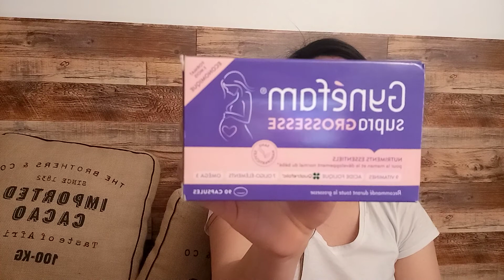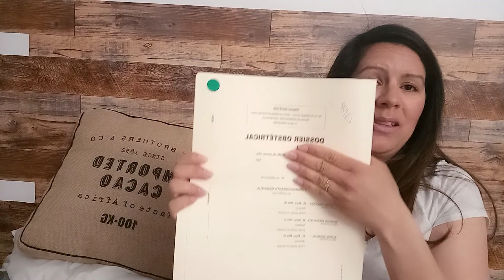تسمم الحمل،اجي تسمعي pré-éclampsie 📢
أسباب_تسمم _الحمل

بقلم: طاقم العناية بالمرأة

تسمم الحمل هي حالة صحية متعلقة بالحمل حيث تعاني الأم من ارتفاع غير طبيعي في ضغط الدم أو ارتفاع ضغط الدم. تمر العديد من أعراض تسمم الحمل دون أن يلاحظها أحد. يمكن أن يكون ارتفاع ضغط الدم خطيراً أثناء الحمل. هذا لأنه يمنع تدفق الدم والأكسجين إلى الجنين. علاوة على ذلك ، فهو يزيد من خطر حدوث مضاعفات. لكن لحسن الحظ ، يمكنك التحكم في تسمم الحمل طوال فترة الحمل لضمان ولادة صحية وطفل رضيع.

عوامل الخطر لتسمم الحمل

اختصار تتضمن أسباب تسمم الحمل عدة عوامل. تشير الأبحاث إلى أن الأوعية الدموية النامية في المشيمة لا تعمل بشكل صحيح. هذا يساهم في تطور تسمم الحمل. يصيب عادة الأمهات لأول مرة اللاتي يعانين بالفعل من ارتفاع ضغط الدم. تشمل عوامل الخطر الشائعة الأخرى لتسمم الحمل ما يلي:

أولئك الذين يعانون من زيادة الوزن أو السمنة

تاريخ من ارتفاع ضغط الدم

سن 35 أو أكبر

مرض السكري أو أمراض الكلى

توائم أو توائم

وجود تاريخ عائلي للإصابة بمقدمات الارتعاج

أعراض تسمم الحمل

تشمل الأعراض الشائعة لتسمم الحمل الخفيف ارتفاع ضغط الدم واحتباس السوائل والبروتين في البولوفقًا لجمعية الحمل الأمريكية. في الحالات الشديدة ، تشمل أعراض تسمم الحمل الغثيان والقيء والإرهاق وعدم وضوح الرؤية وضيق التنفس وآلام البطن. اتصل بـ OB-GYN الخاص بك على الفور إذا كنت تعاني من واحد أو أكثر من هذه الأعراض أثناء الحمل.

علاج تسمم الحمل

إذا كنتِ تعانين من تسمم الحمل ، فسوف يرشدك طبيب النساء والولادة الخاص بك إلى الذهاب إلى الفراش. سيساعد ذلك على خفض ضغط الدم ويقلل وزن طفلك من الأوعية الدموية الرئيسية. أيضًا ، ستتم مطالبتك على الأرجح بزيارة OB-GYN عدة مرات في الأسبوع. بالإضافة إلى ذلك ، أثناء الفحوصات ، سيتم فحص ضغط الدم لديك. من المهم مراقبة ضغط الدم باستمرار بحثًا عن مضاعفات الحمل المحتملة.
في بعض الحالات ، سيصف لك الطبيب دواءً أو أكثر. هذه سوف تساعد في إدارة ضغط الدم. بالإضافة إلى ذلك ، ضعي في اعتبارك أن ارتفاع ضغط الدم يمكن أن يمنع طفلك من الحصول على ما يكفي من الطعام والأكسجين. استرح، و تعامل ببساطة. تجنب أيضًا تعريض نفسك للمواقف العصيبة. يمكن أن يؤدي القلق الإضافي إلى تفاقم ارتفاع ضغط الدم.

منع تسمم الحمل

بما أن تسمم الحمل يرتبط بارتفاع ضغط الدم ، فاتخذ خطوات لخفضه قبل الحمل وأثناءه. توقف عن التدخين وحسّن تغذيتك واحصل على مزيد من النوم لتقليل مستويات التوتر. ابحث عن طرق جديدة وصحية لإدارة التوتر. يمكن أن تشمل بعض هذه:

ممارسة

متأمل

اليوغا

ممارسة التنفس العميق

تساعد هذه الأنشطة بشكل طبيعي في تحسين ارتفاع ضغط الدم.
قللي من خطر الإصابة بمقدمات الارتعاج عن طريق شرب المزيد من الماء. بالإضافة إلى ذلك ، قلل من تناول الأطعمة الغنية بالصوديوم. يمكن أن يؤدي الملح إلى تفاقم ارتفاع ضغط الدم.

الأطباء في مركز رعاية المرأة مخصصون لك. نهدف إلى توفير معيار النجمة الذهبية في الرعاية الصحية للمرأة. تتميز كل مجموعة من مجموعات رعاية الأطباء لدينا بأسلوب مميز. بالإضافة إلى ذلك ، يمكن تصميم ممارستنا لتناسب احتياجاتك الفردية. لمزيد من المعلومات حول كيف يمكن لـ WCF مساعدتك في الاعتناء بك